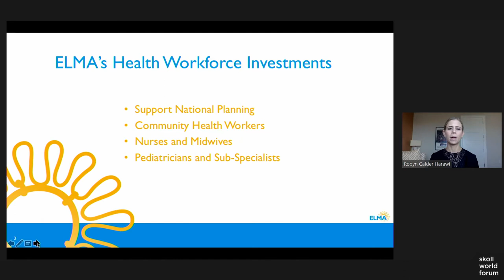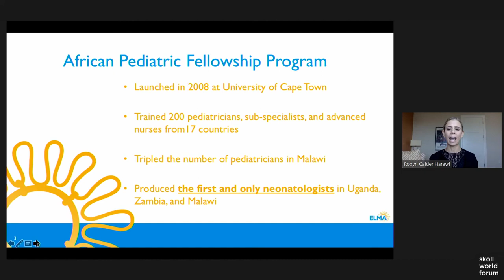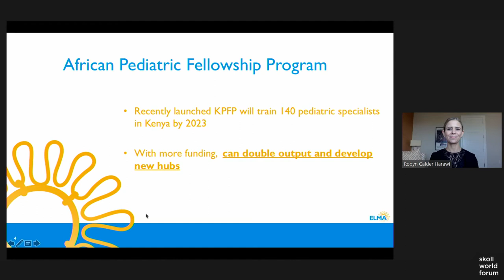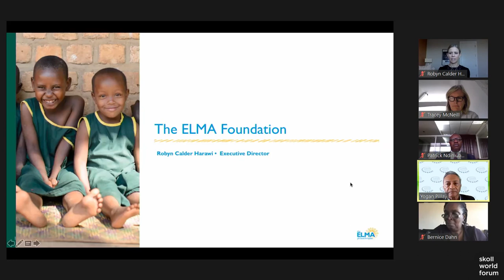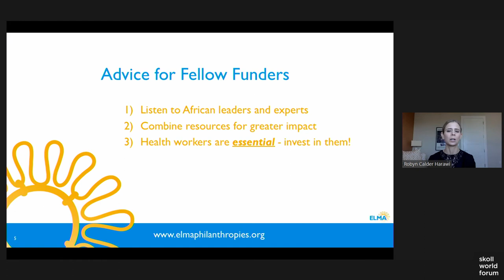Investing in Innovation: Year of the Health and Care Worker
Health ministers and donors discuss catalytic investments in health systems and innovation to improve worker availability and performance.

The WHO has declared 2021 the year of the health and care worker and COVID-19 has highlighted the need for entrepreneurial solutions to health workforce shortages and pressures. This panel will bring together senior ministry of health officials from Sub-Saharan Africa whose governments have prioritized strengthening their health workforce with funders who have made (or are planning) significant investments in health workforce to discuss lessons emerging from the pandemic. Panelists will discuss why they are prioritizing health workforce as one of the most consequential areas for impact and how to invest in the right systems to create space for innovation to flourish.

Tracey McNeill, Director, Health Systems, Bill & Melinda Gates Foundation
Mona Hammami, Senior Director, Abu Dhabi Crown Prince Court
Patrick Ndimubanzi, Executive Secretary and former Minister of State, Government of the Republic of Rwanda
Bernice Dahn, Vice President/Executive Dean for Health Sciences, University of Liberia
Robyn Calder, Executive Director, The ELMA Philanthropies
Lia Tadesse Gebremedhin, Minister of Health, Federal Democratic Republic of Ethiopia
Yogan Pillay, Country Director of South Africa & Senior Global Director for Universal Health Coverage, Clinton Health Access Initiative

The Skoll Foundation catalyzes transformational social change by investing in, connecting, and championing social entrepreneurs and other social innovators who together advance bold and equitable solutions to the world’s most pressing problems.